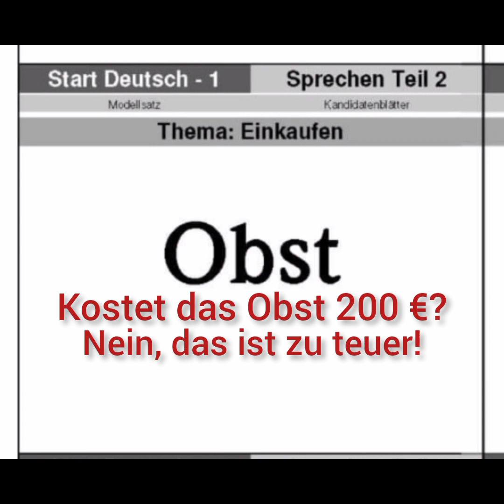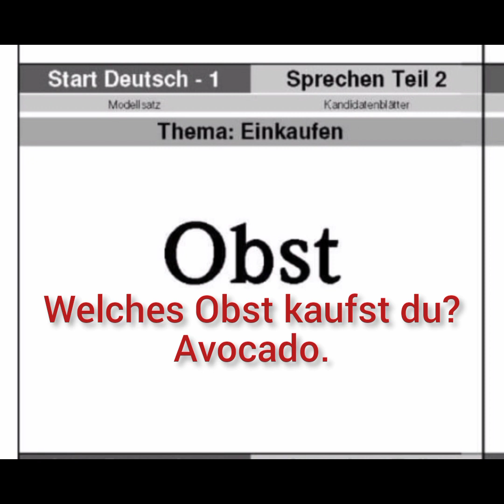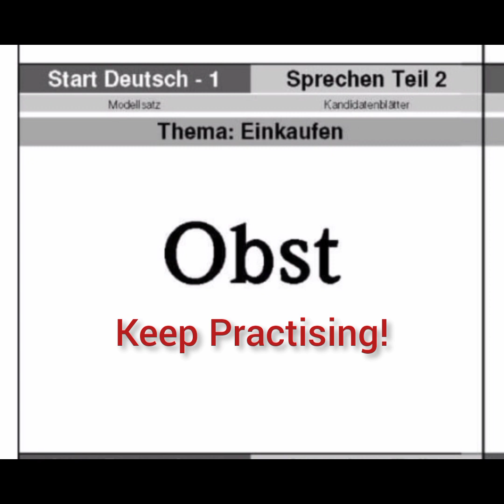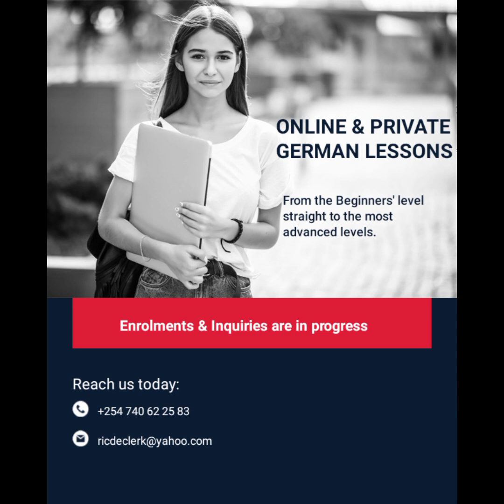START DEUTSCH 1 | A1 SPRECHEN TEIL 2 GOETHE ZERTIFIKAT